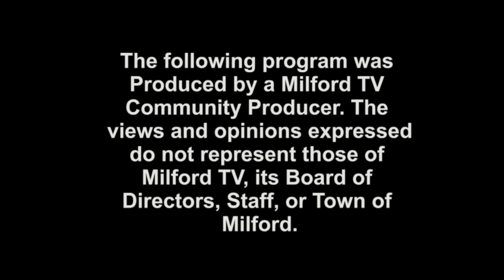St Marys of Assumption 7-23-17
Missa portuguesa de Domingo dia 23 de Julho de 2017, Igreja de Santa Maria de Milford, Massachusetts